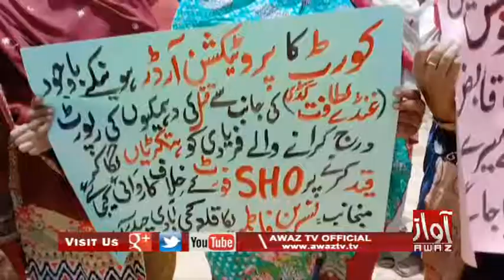Jamshoro | Hyderabad Je Rehwasin Jo Bewaah Ji Milkiyat Te Qabze Khilaaf Ahtjaaj | PKG | By Awaz Tv